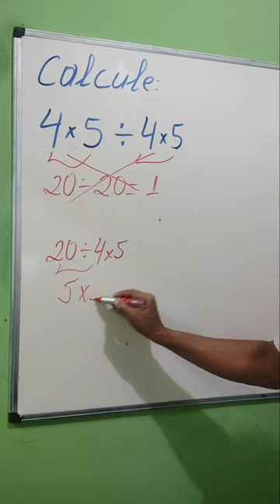/Expressão Numérica (80% Erram)